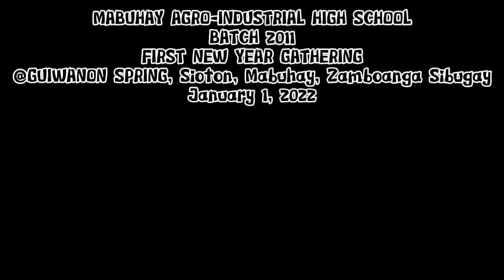Mabuhay Agro-Industrial High School Batch 2011 Gathering @Mabuhay Guiwanon Cold Spring